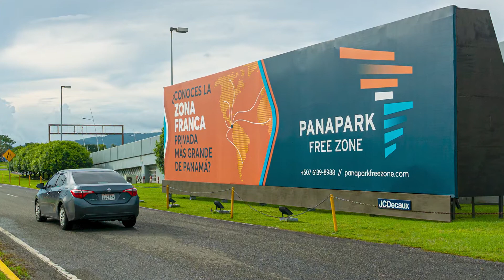Nuestro Gerente de ventas y marketing tiene algo importante para contarte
Descubre en palabras de Arsenio Gonzalez, gerente de ventas y marketing de Panapark Free Zone, el trabajo realizado por JCDECAUX en nuestra misión de llegar a más consumidores locales e internacionales.